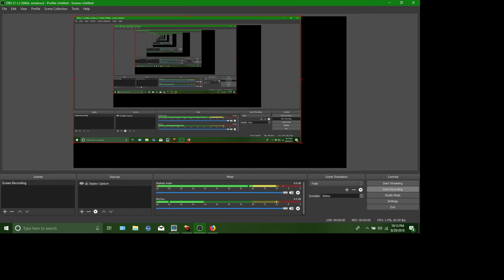Tibia Helera Antonio The Legend Vs. Vangoro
Pre fight hype